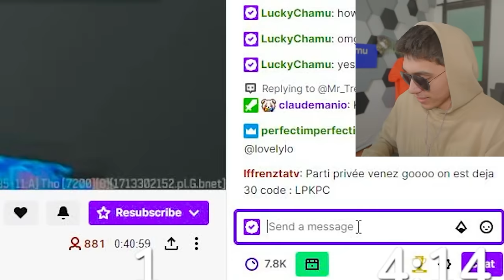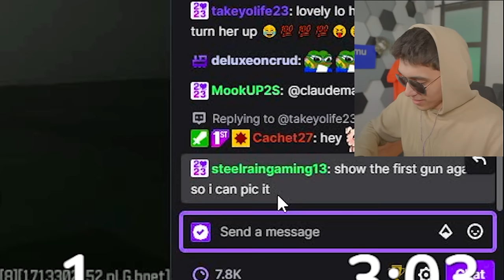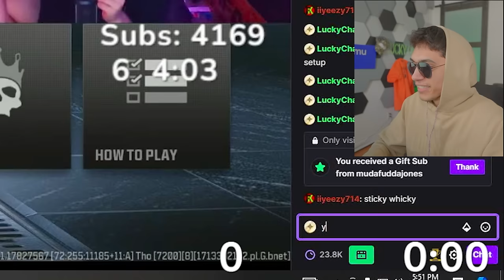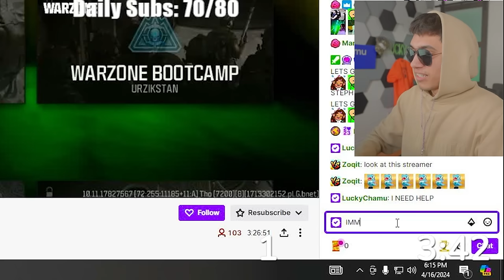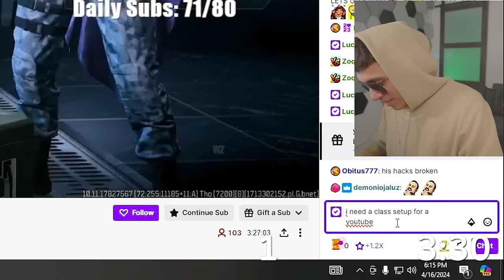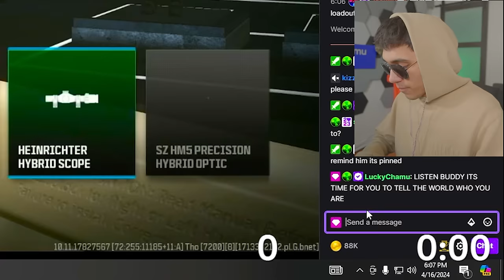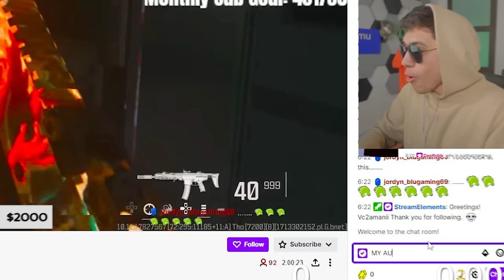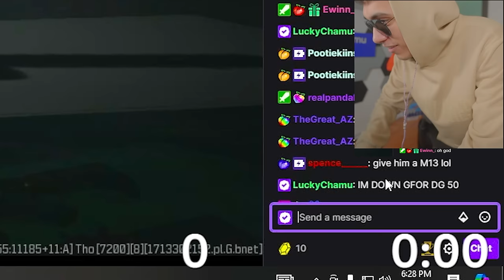EXPOSING TWITCH Meta loadouts on Rebirth Island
Lucky Chamu EXPOSES TWITCH Streamer Meta loadouts on Rebirth Island such as the HRM and BP50. The new warzone season 3 upcoming meta loadouts include no recoil and broken meta loadouts that you have to try!

Lucky Chamu is Family Friendly Fun content for Call of Duty Warzone & Modern Warfare.